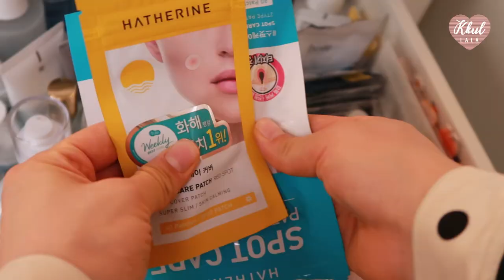SVIP올리브영 알바의 내돈내산 화장대 소개🙌 요청영상, 화장대 인테리어✨와 평소 자주 쓰는 모든 것들! | 꿀랄라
안녕하세요~ 지난번에 화장대소개 해달라는 댓글이 있었는데
이전에도 꾸준히 들어오는 요청이라!
이번에 한 번 찍어봤어요 ㅎㅎㅎ
너무 이것저것이 많아서.. 지저분해 보여드리기 부끄러웠는데..🤭
나름 정리를 해서(?) 화장대인테리어 와 보여드리게 되었어요 ㅎㅎㅎ

영상이 너무 길어지기 때문에
1탄과 2탄으로 나눠서 편집하였구요!
1탄의 반응이 괜찮다면.. 2편은 좀 더 디테일하게 편집해볼게요🥰

화장대에 있는 제품들은 거의 다 내돈내산 💶
색조화장품은 완전 다 내돈내산💶

퇴근 후 씻기 전에 찍은 영상이라 ㅋㅋㅋㅋ
옷도 편하게 입구 ㅋㅋㅋ 상태가 엉망(?) 이지만.. 많은 사랑 부탁드려요 헷😉
자! 그럼 같이 살펴볼까욥

🌼모든 제품
-우드윅 미니캔들 커런트/19,000원
-인도산 콘 인센스 홀더 /8,000원
-크리스탈 데오드란트 롤온라벤더&화이트티 / 8,400원
-아베다 미니 패들 브러쉬 / 29,000원
-딥퍼랑스 만다린 로즈 무드 퍼퓸 / 32,000원
-라우쉬 스위스 허벌 헤어 토닉 / 200ml, 32,400원
-아비브 어성초 에센스 카밍펌프 / 50ml, 27,000원
-브링그린 티트리 시카 수딩 토너 / 510ml, 13,900원
-쌍빠 어딕트 글로우 매직에센스 / 100ml, 11,400원
-더랩바이블랑두 올리고 히알루론산 부스팅 앰플 / 30ml, 17,500원
-아벤느 시칼파트 플러스 SOS 크림 / 100ml, 35,000원
-에스티로더 갈색병 세럼 / 30ml, 103,000원
-넘버즈인 3번 결광가득 에센스 토너 / 200ml, 15,400원
-덴티스테 후레쉬 브레스 스프레이 / 15ml, 6,600원
-대니멕켄지 밤쉘&블루 세이지 씨 솔트 / 43,000원
-클라뷰 퓨어 펄세이션 피에이치 밸런싱 퀵 클렌징패드 / 380ml, 22,000원
-이케아 테르티알 독서등 / 19,900원
-필립스 LED 9W 듀얼 전구 / 15,300원
-끌로에 EDP / 50ml, 116,100원
-보타닉힐보 더마 인텐시브 시카 판테놀 블레미쉬 크림 / 22,400원
-포엘리에 오드포렛 이너퍼퓸 / 15,900원
-모로칸오일 헤어 트리트먼트 50ml, 28,000원
-제이엠솔루션 프로폴리스 아이패치 / 동대문구매
-올리브영 케어플러스 렌즈클리닝 티슈
-어퓨 라즈베리 식초 헤어 미스트 / 105ml, 9,000원
-캐스키드슨 퍼퓸 드라이 핸드 클렌저 / 15ml, 6,800원
-잇퓸 코랄 / 24C,4,500원
-닥터폴스 브레스 스프레이 / 17ml, 8,900원
-푸푸리 라벤더 페퍼민트 / 10ml, 5,900원
-더랩바이블랑두 올리고 히알루론산 헬씨 크림 쿠션 / 12g, 19,600원
-에스쁘아 테이핑커버쿠션 / 13g, 26,400원
-입큰 뉴이스트 허니팩트 / 13.5g, 12,000원
-온더바디 내츄럴 라이언 선쿠션 /15g
-WINS UVC LED 퍼프살균기 / 26,900원
-에스티로더 더블웨어 파운데이션 / 30ml, 70,000원
-캐트리스 HD 리퀴드 커버리지 파운데이션 / 30ml, 10,800원
-라카 씬스틸러 UV 파운데이션 / 30ml, 30,000원
-필리밀리 앞머리 헤어롤 / 3,000원
-필리밀리 알루미늄 헤어롤(소) / 4P, 2,800원
-필리밀리 알루미늄 헤어롤(대) / 4P, 3,000원
-탱글티저 웻 디탱글러밀레니얼 핑크 /22,000원
-탱글엔젤 체럽 2.0 글로스 핑크 /18,000원
-필리밀리 메탈 쿠션 브러시 / 6,800원
-웨이크메이크 디파이닝 커버 컨실러 / 9g, 11,000원
-클리오 킬커버 에어리핏 컨실러 / 3g, 12,000원
-정샘물 에센셜 물크림 라이트 / 50ml, 45,050원
-아벤느 뷰티 프로텍트 / 30ml, 26,000원
-필리밀리 V컷 파운데이션 핑거브러시 822F / 11,700원
-필리밀리 S 실키 파우더 핑거브러시 (M) 882F / 18,200원
-눅스 윌 프로디쥬스 멀티 드라이 오일
-쌍빠 어딕트 프렌치 립 오일 mini
-루나 런웨이 크림 립스틱 mini
-릴리바이레드 본 보야지 트래블 키트 6g, 20,000원
-착한팩토리 여신 스타일링 헤어픽서 / 8ml, 6,900원
-멘소래담 핸드베일 뷰티 프리미엄 리치네일 / 12g, 13,500원
-에스쁘아 글로우 픽스 미스트 / 120ml, 22,000원
-갸스비 기름종이 필름 타입 / 70매, 3,100원
-아비브 어성초 스팟 패드 카밍터치 / 75매, 24,000원
-더랩바이블랑두 올리고 히알루론산 7 멀티 포뮬라 패드 /60매, 18,700원
-클리오 프로아이팔레트 05러스티드로즈 / 32,000원

🌼타임
0:00 인트로
0:24 화장대 위
3:54 첫번째 장 : 기초,바디,헤어
6:32 두번째 장 : 베이스, 잡화
14:04 세번째 장 : 색조